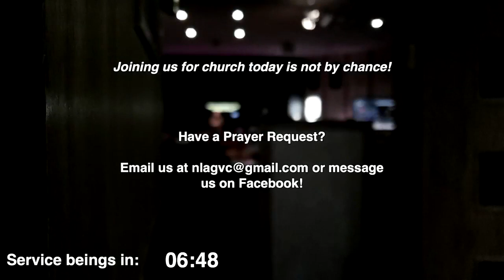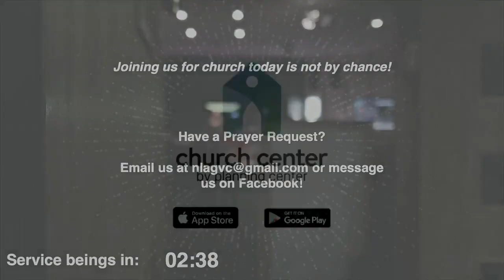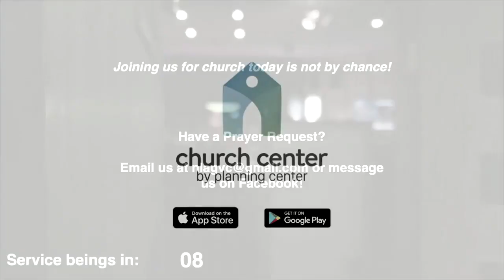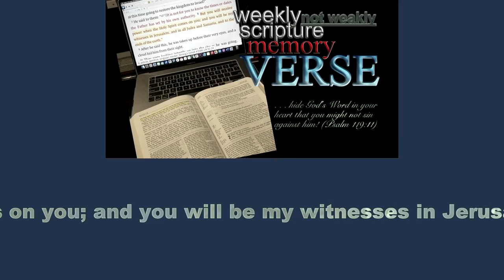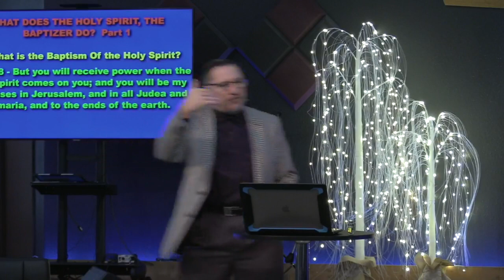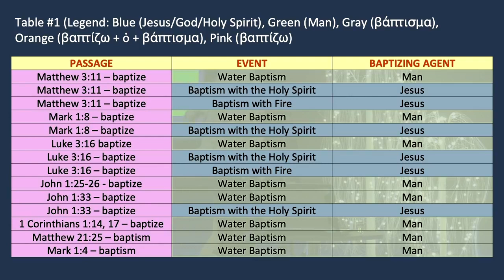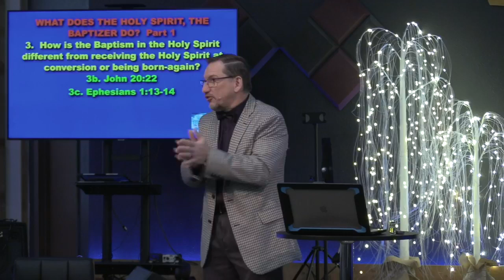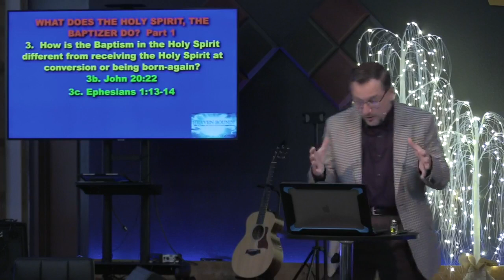New Life Celebration Service 1/31/21 - HEAVEN BOUND? Part 4 - The Holy Spirit, The BAPTIZER Part 1